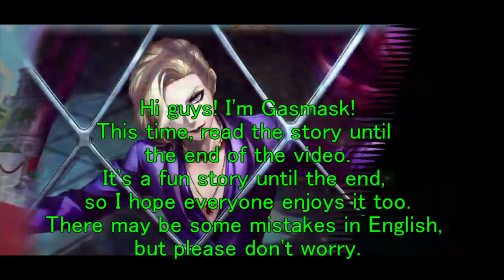【TWST】Tapi Rouge in Shaftlands Chapter4 5【EngSub】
Hi guys! I'm Gamask!
I was able to successfully create a video, so I posted it.
sleepy　LOL
It was a fun story.
There may be some English mistakes, but I hope you enjoy it until the end.